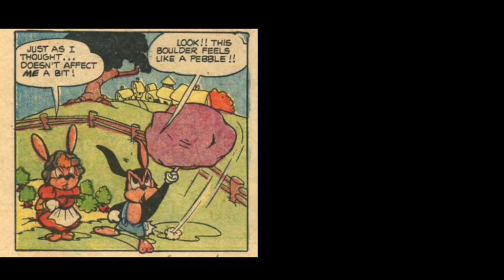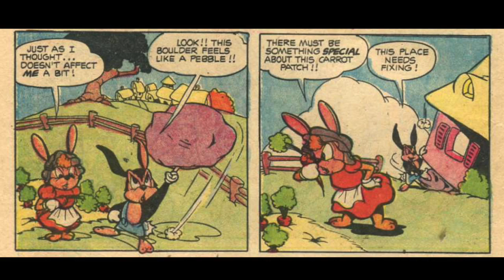Atomic Rabbit #1 - The Discovery (Comic Dub)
Today is the day you finally get the answer to the BURNING QUESTION:

WHO IS ATOMIC RABBIT?

This will be the first in a series of comic dubs adapting the Atomic Rabbit series created by Al Fago. This series is very much in the vein of Mighty Mouse, in which the anthropomorphic superhero Atomic Rabbit works to thwart the schemes of the deliciously evil Fox!

This project is blessed with a wonderful voice cast and we look forward to bringing more Atomic Rabbit stories to vivid life!!!

VOICE TALENT:

Chris Heim - Atomic Rabbit, The Mayor, The Narrator & Rabbitville Citizen

Ally Amador - The Mayor's Wife

Justice Williamson - Citizen of Rabbitville

Pedro Rovina - Citizen of Rabbitville

Ryan Murphy - Citizen of Rabbitville

Flos Meicus - Citizen of Rabbitville

Two Of Us - The Beatles
Flight of the Bumblebee - Alan Paul Ett
Sunday Morning - The Velvet Underground
Sad Parting (a) - Paddy Kingsland (Spongebob Squarepants Soundtrack)
Cadence B (Drum Cadence) - U.S. Navy Band
Piazza di Siena - Piero Umiliani (The Disco-Funk Sessions, Vol. 3)

SFX and Editing by Chris Heim